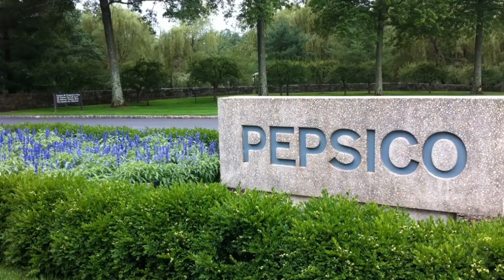Jack Patten's Final Movie Maker Project